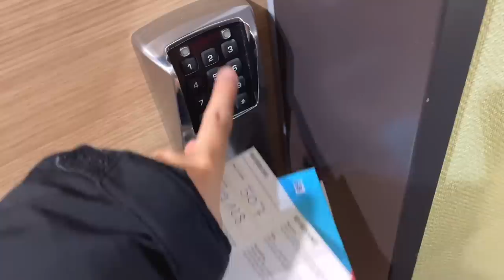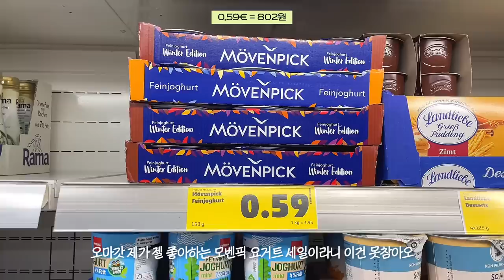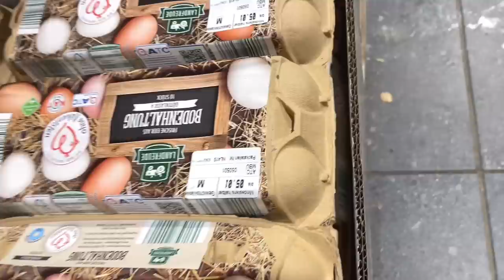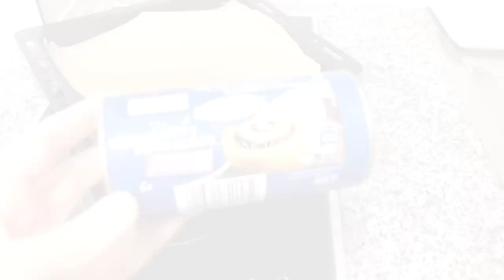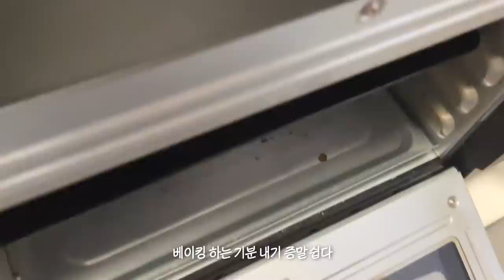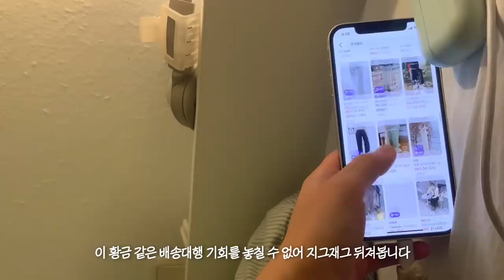(sub)VLOG🇩🇪불법체류자 탈출♡, 기숙사에서 부대찌개 끓이고 스팸마요덮밥 만들어 먹는 독일 교환학생의 삶, 3대 크리스마스 마켓 뉘른베르크 여행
안녕하셔요 여러분 이욜입니다!
벌써 1월의 이주가 지난거 실화냐며… 시간이 넘나 빠르게 흘러가고 있네요
그렇지만 오늘의 브이로그는 아직도 12월에 머무르고 있슴다…
드디어 독일 불체자 신세를 탈출하고 비자를 받았구요!
기숙사에서 한국음식도 실컷 만들어 먹었구요!
어드벤트 캘린더도 우다다다 다 뜯어버렸습니다 허허
오늘의 브이로그 재밌게 봐주시길 바라며 오늘도 영상 보러 와주셔서 너무 감사합니다 :)